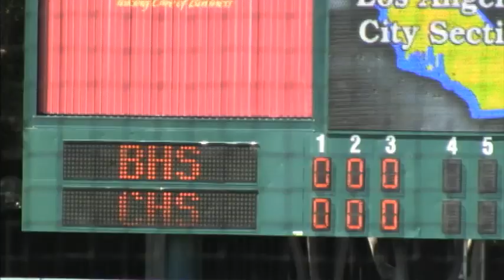Chatsworth Baseball Wins City Semifinal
Highlights and interviews of Chatsworth's 4-1 semifinal victory over Birmingham. Angel Rodriguez and Steven Karkenny look forward to the championship at Dodger Stadium.